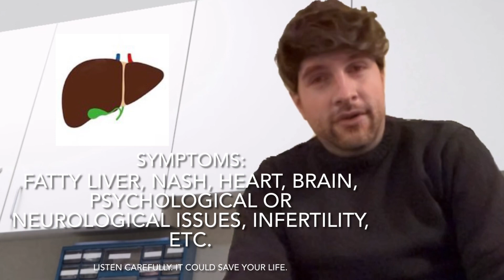H63D homozygous mutation syndrome explained: Wilson’s disease insidious iron sibling.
A homozygous mutation of the HFE gene H63D rarely triggers hereditary hemochromatosis. Far more often, however, it causes "H63D syndrome," an insidious, dangerous and potentially fatal syndrome whose progression can only be slowed if it is properly diagnosed in time, says Dr. Alexander Bartels, a Belgian physician.

- The International HFE Gene H63D Research Consortium.